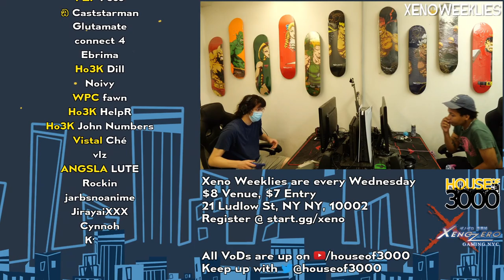Xeno308 Grand Finals - John Numbers(L) (Wii Fit Trainer) vs Dill (WL) (ROB) - Smash Ultimate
Ho3K | John Numbers(L) (Wii Fit Trainer Female Green) vs Ho3K | Dill (WL) (ROB Default)

Commentators:
 - mottineva (@mottinevaa)
 - CAFE | Ritual (@ritualcasts)

Venue Fee: $8
Singles:   $7
Venue Address -
21 Ludlow